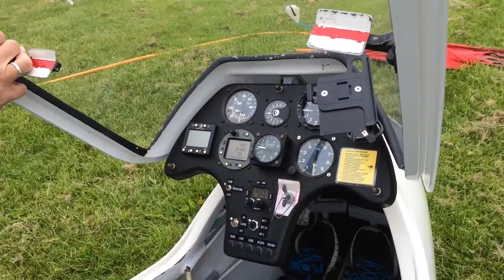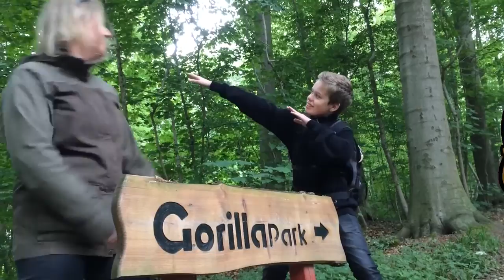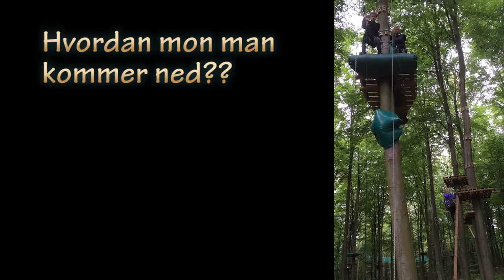Christians konfirmationstur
En af Christians konfirmationsgaver var en dags udflugt med Moster Marianne og Onkel Lars. Christian fløj i svævefly og var i Gorilla Park